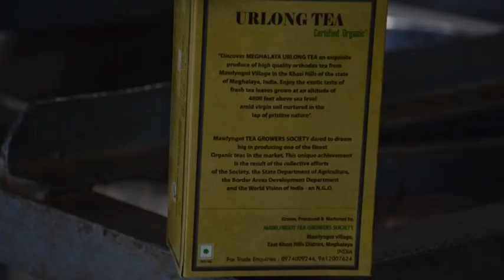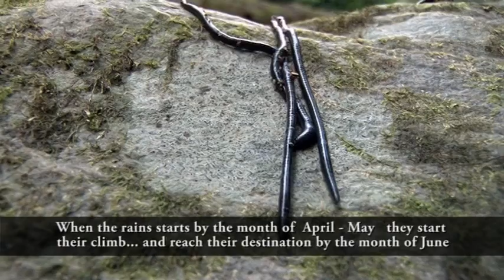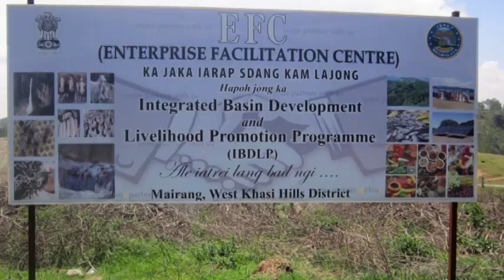Blue Worms of Mawlyngngot (An MBDA Production)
In Mawlyngngot village, 40 kilometres from Shillong, there is a unique phenomenon wherein blue coloured worms migrate from the riverbed to the ploughed fields. They start their journey in April and reach their destination in June. They fertilize the fields till November upon which they migrate back to the river.